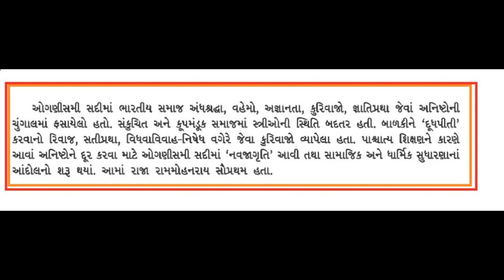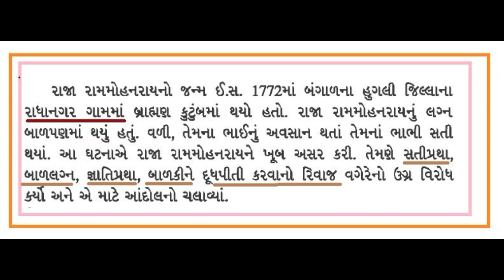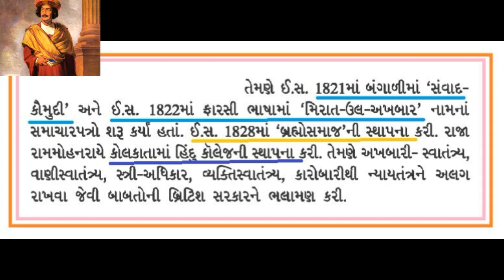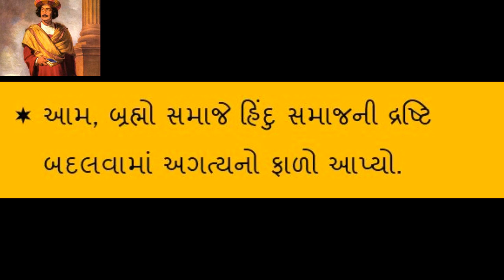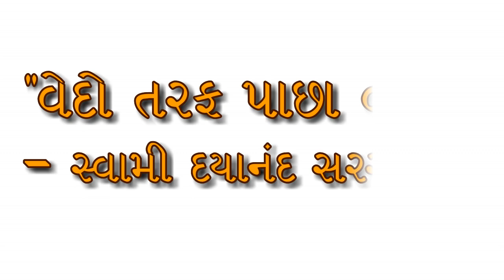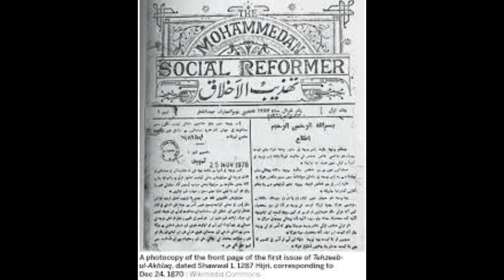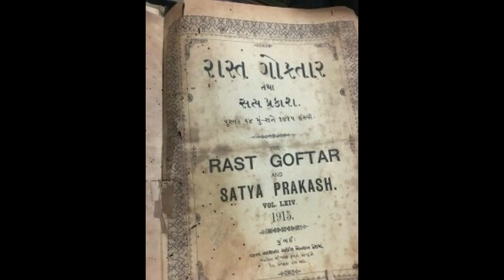Std 8th Social Science Sem 2 Chap 1 [GSEB] [NCERT] - WifiStudy